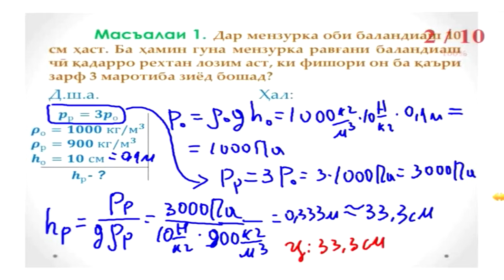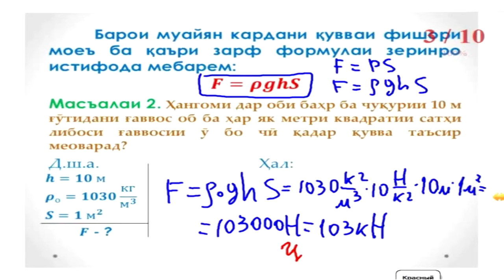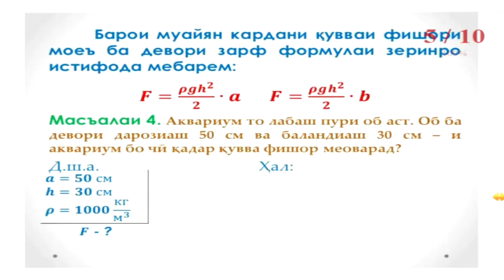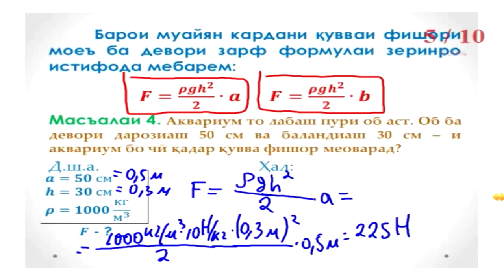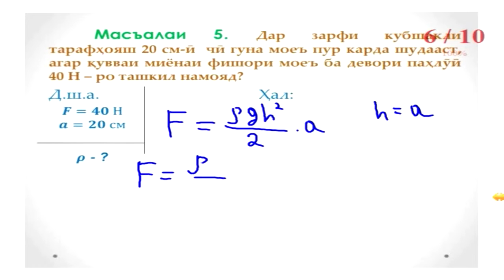14 Фишор даруни моеъҳо давомаш